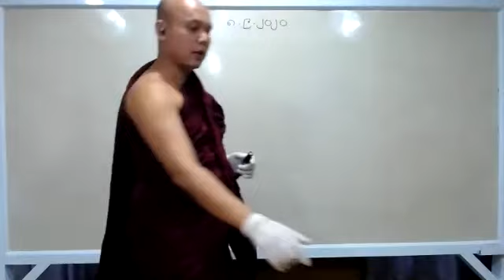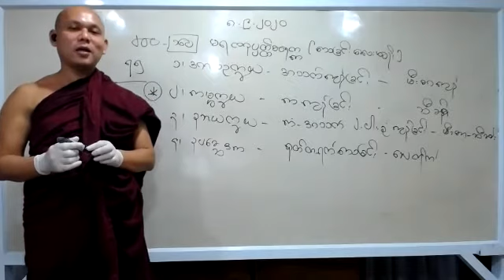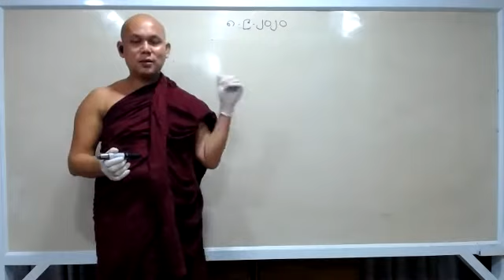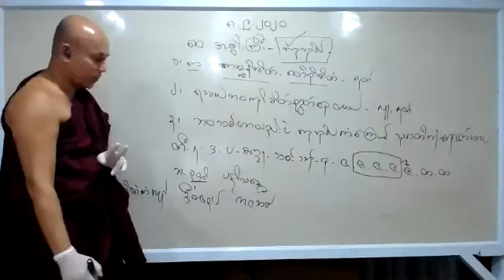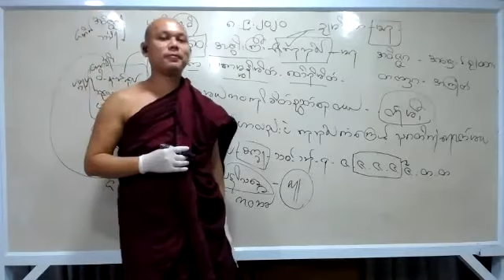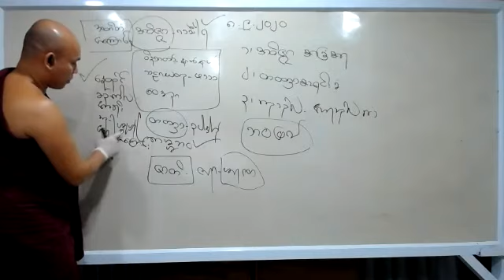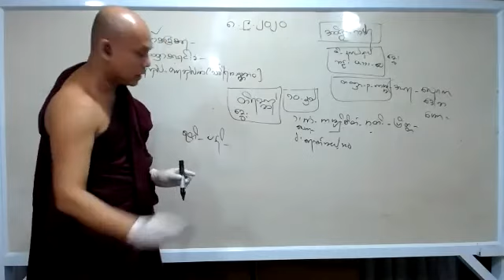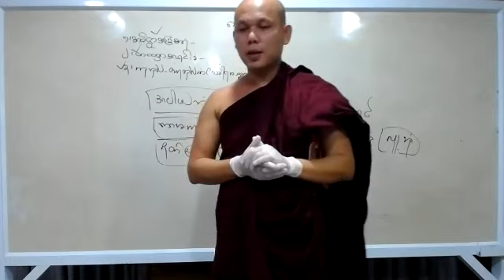Abidhamma Level 2 - Vithimutta - Part 17 - 08-09-20202